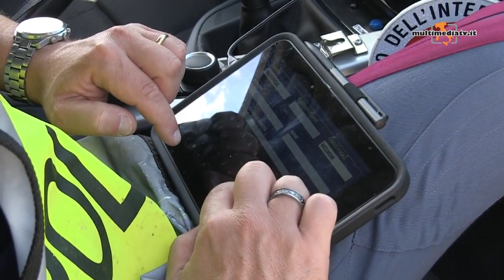TG - Chiude la moglie in casa - 7/10/2024